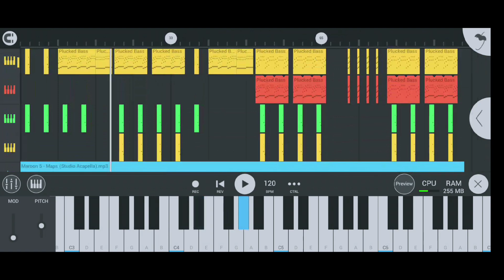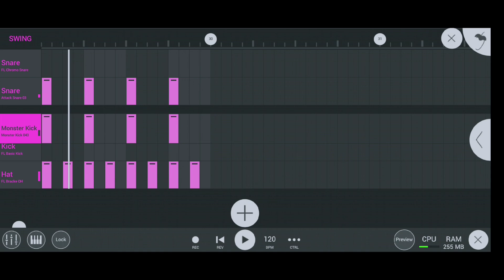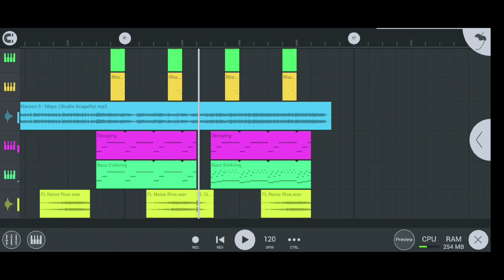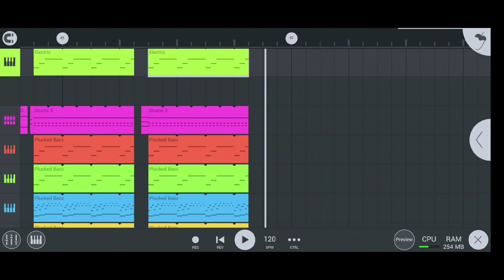Maroon 5 - Maps (Instrumental Remake)